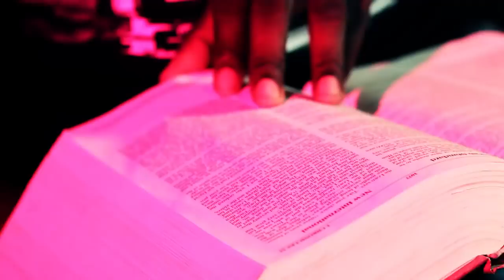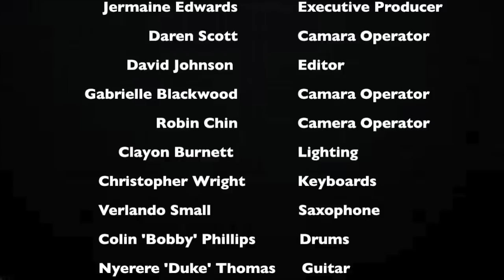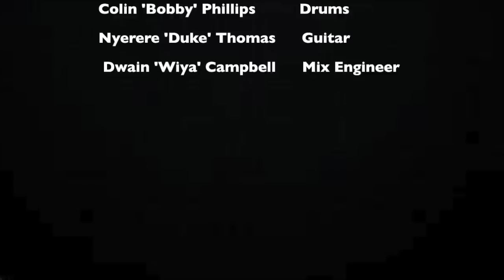Who Is Jermaine Edwards?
Who Is Jermaine Edwards (The Documentary)

Watch the story of a man who's heart is after God's Heart. His mission is to introduce God's love to the heart of as many as possible. Touching us with hits like "Beautiful Day, Don't Count Me Out, Hallelujah & Make You Smile".

Director of Photo : Darren Scott
Editor: David Johnson
Text: Marvin Brown
Produced by: Jermaine Edwards
Mixed by: Dwain 'Wiya' Campbell